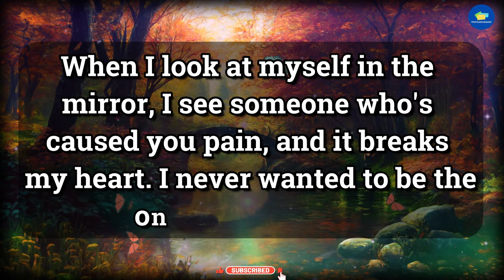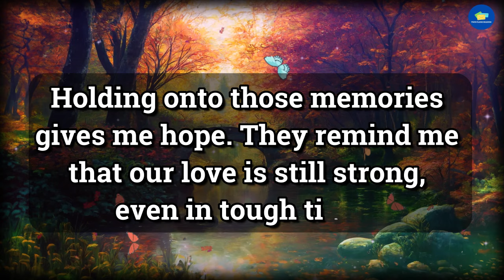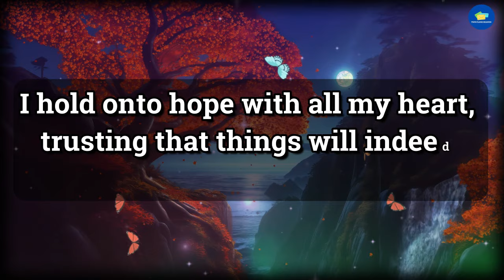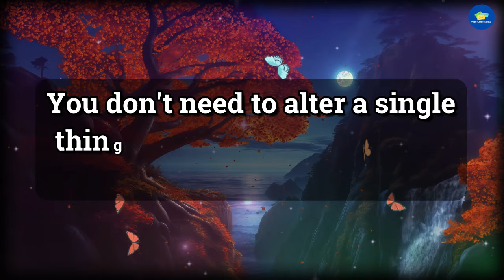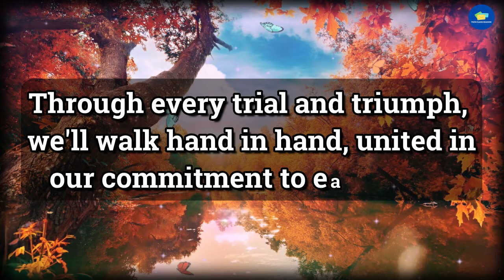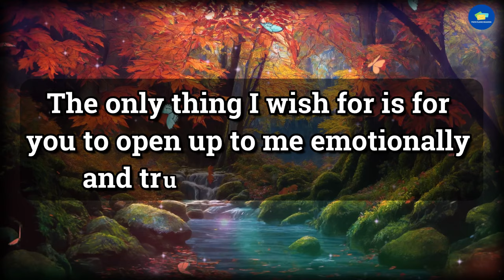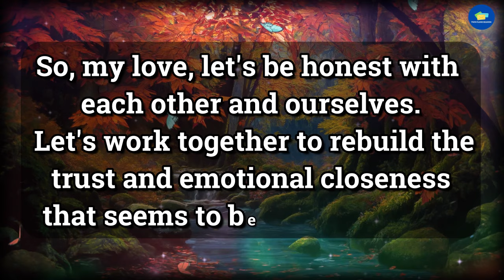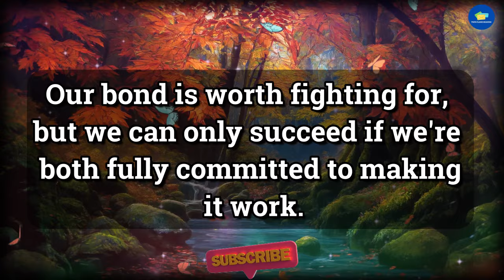😭No Way!!! 💔😭The Love Of Your Life Is Giving Their Heart To... 💌 dm to df 💌 tarot reading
RELATED QUERIES 👇
twin flame reading,
online tarot,
divine feminine,
twin flame,